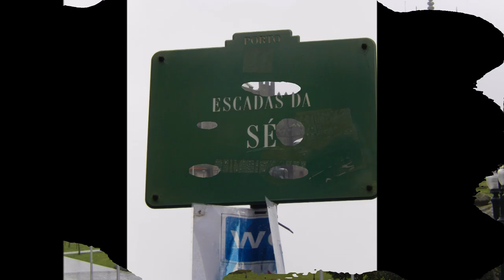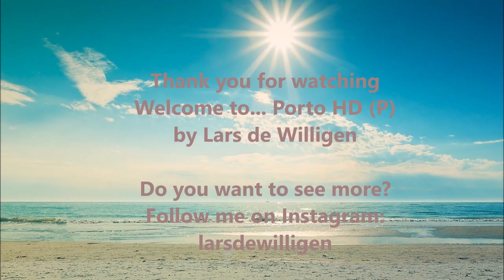Welcome to... Porto (P)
Good Time - Carly Rae Jepsen with Owl City

This video shows all the highlights of Porto (Portugal)!

In this video: Sé cathedral, Ponte Dom Luis bridge, the old harbour, the cable cars of Porto, the local market, Lello's Bookshop, historical trams, different stores, the trainstation of Porto, Braga and Bom Jèsus!